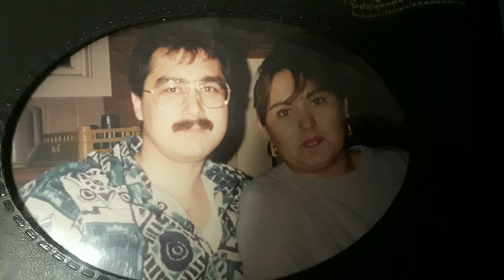Martin Ramos Video Memorial